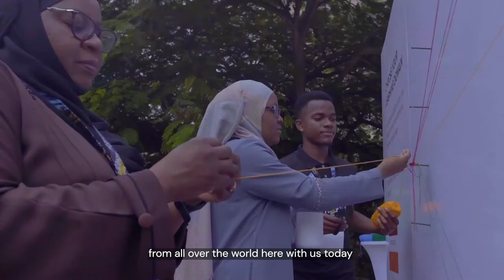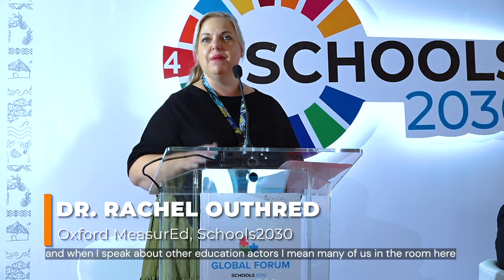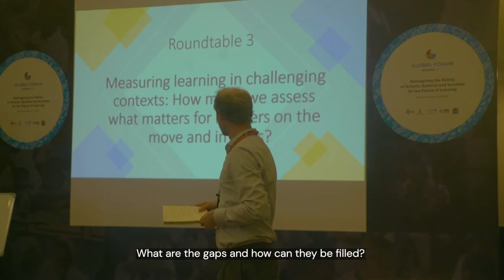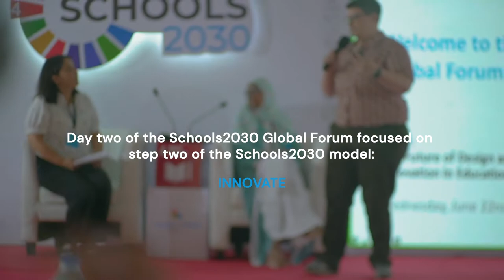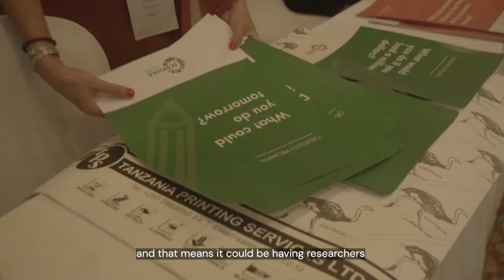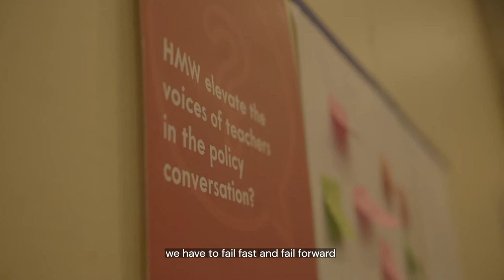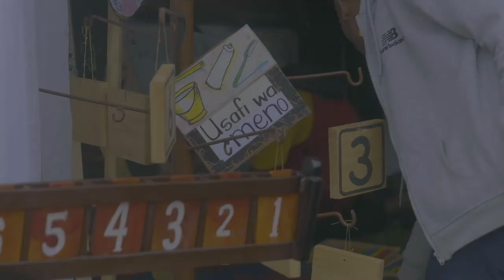The Schools2030 Global Forum, 2022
Held in Dar Es Salaam in June 2022, the inaugural Schools2030 Global Forum brought together over 200 delegates from more than 30 countries. They convened under the guiding question - How might we collectively reimagine the role(s) of schools, systems and societies for the future of learning?

We are pleased to share with you this short film capturing the diverse perspectives, voices and learnings from the three days.